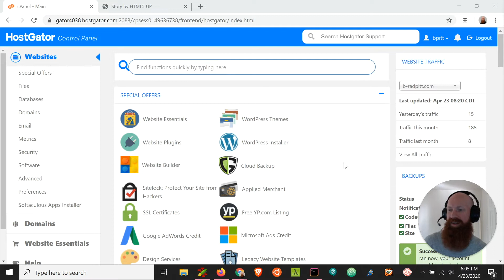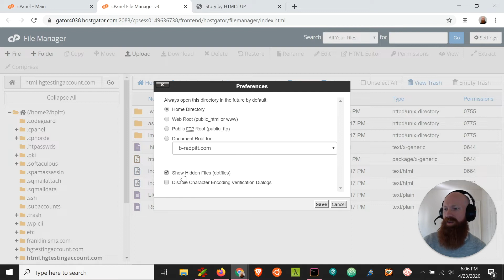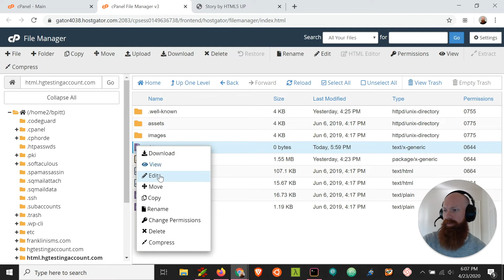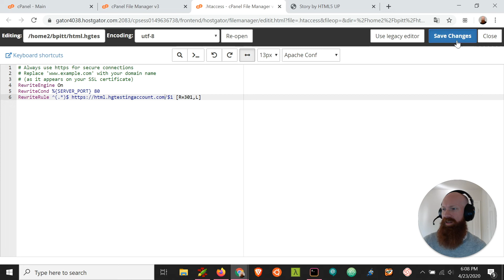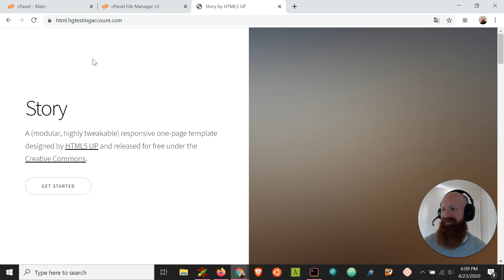How to Force HTTPS Manually Using File Manager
Simple steps on how to Install SSL and route all traffic to your site through HTTPS manually, through the .htaccess file. You can do this in "File Manager" on the HostGator Customer Portal. Sound intimidating? Don't worry, we gotchu.

In This Video You'll Learn:
How to Test To Make Sure Your SSL is Enabled
How to Manually Install SSL Through File Manager
How to Access the .htaccess File
How to Edit the .htaccess File

Here's the code to use in your .htaccess file:

# Always use https for secure connections
# Replace ' with your domain name
# (as it appears on your SSL certificate)
RewriteEngine On
RewriteCond %{SERVER_PORT} 80

What is an SSL Certificate?
How Do I Use My SSL Certificate?